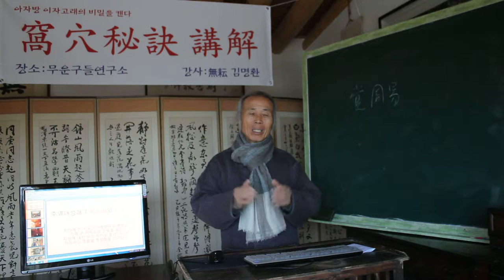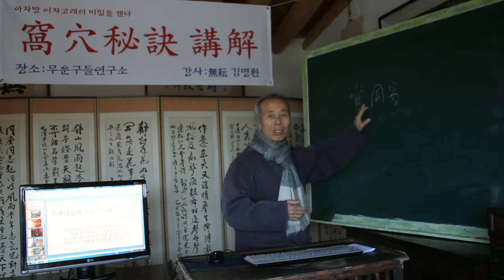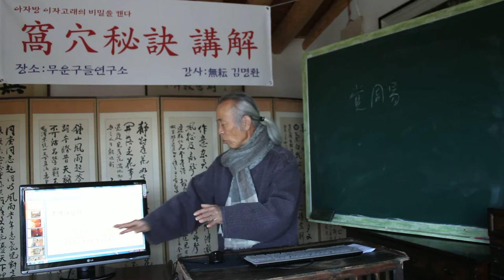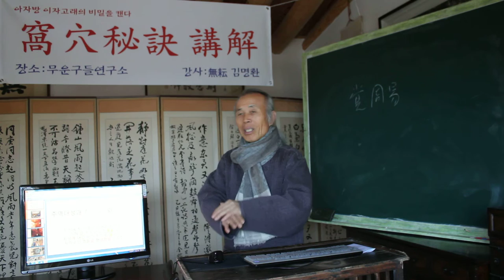亞炕凹窯,구들놓기 /아자방 아자고래는 이렇게 복원되어야 한다. 2034/이론과 실제